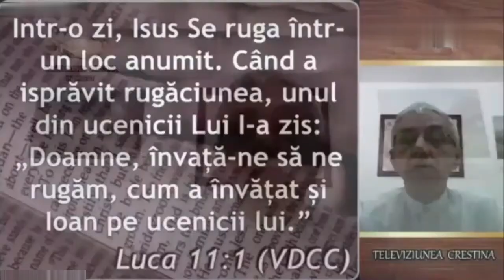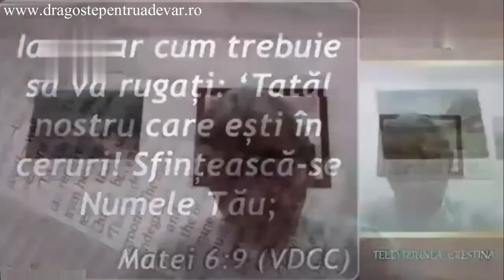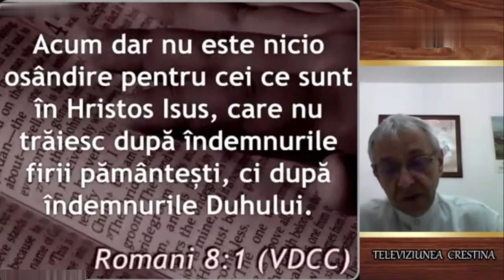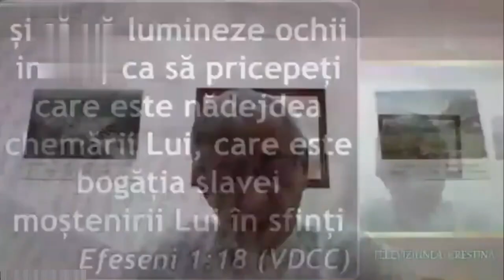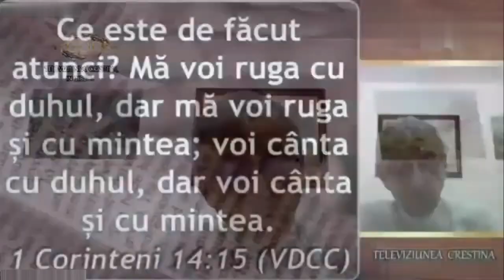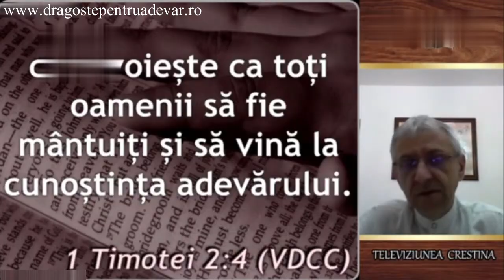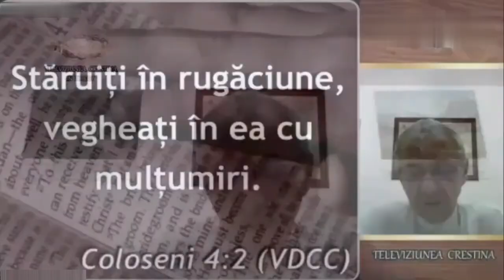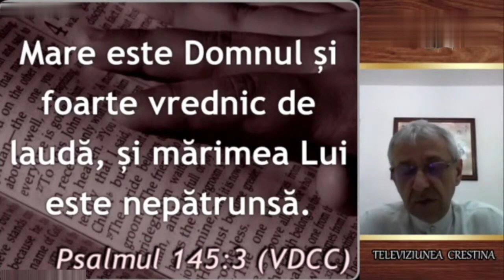Iosif Anca - Învață să te rogi (Învățați... 2/15)